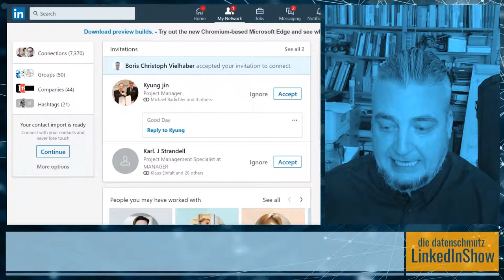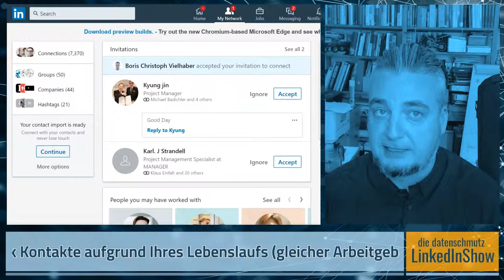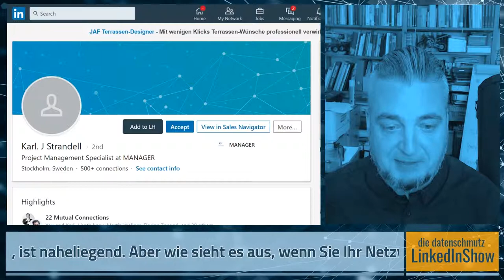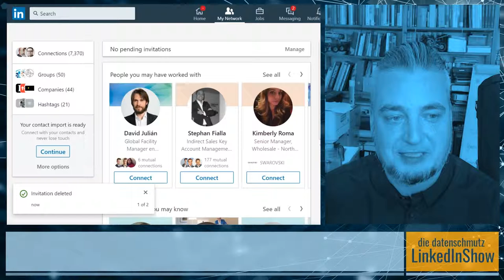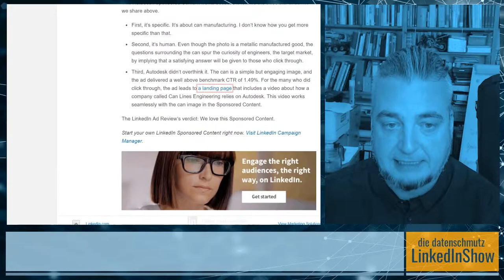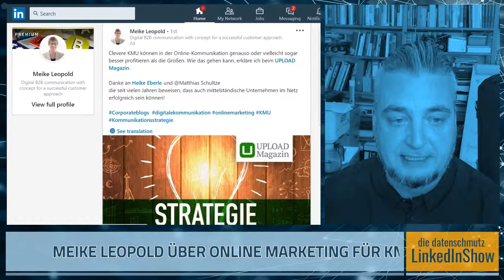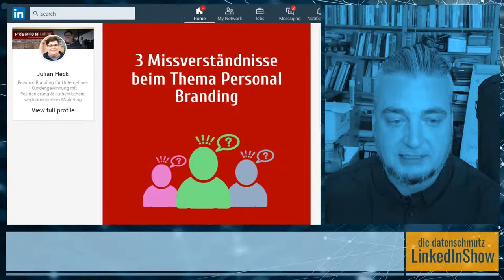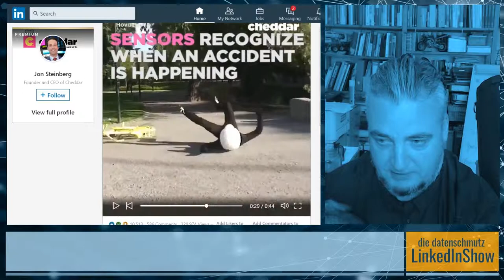datenschmutz LinkedInShow #5 | Netzwerk-Strategie: Welche Kontaktanfragen annehmen?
die datenschmutz linkedinshow #5 - Diesmal

🐸 Netzwerkaufbau & Kontaktmanagement: Welche Anfragen sollte man annehmen?
🐸 LinkedIn stellt Ad Insights Programm vor.
🐸 Die Status-Updates der Woche.